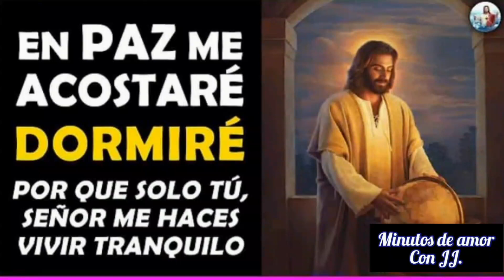🌃Oración De La Noche, Solo Dios te da Tranquilidad 🙌🌠🕊️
Elevemos nuestras súplicas a nuestro padre al terminar el dia,es por eso que no te olvides de orar siempre sin desfallecer. 🥰🕊️🙏🙌😴😴🕊️🕊️👈